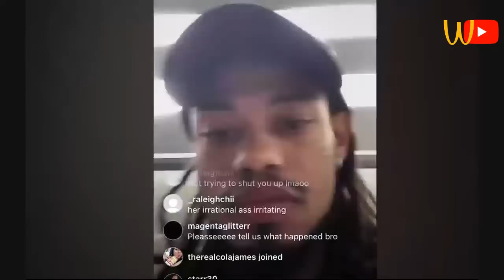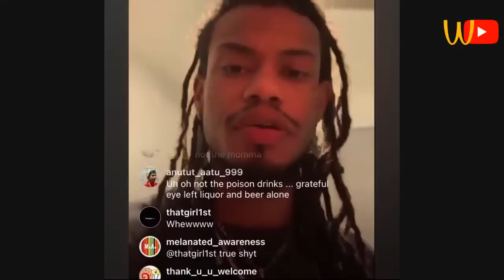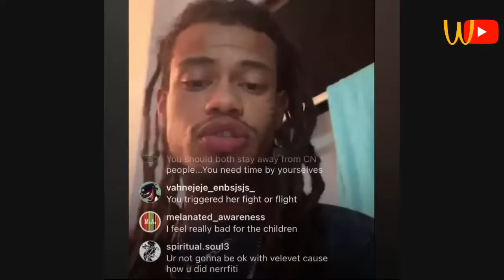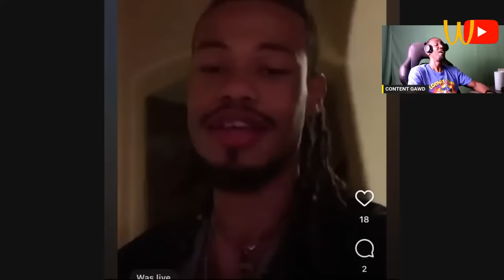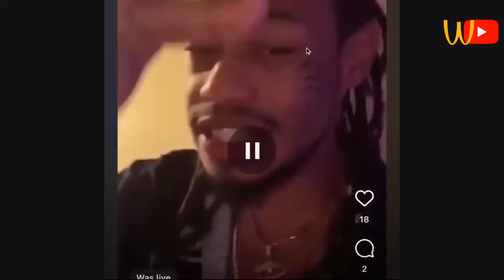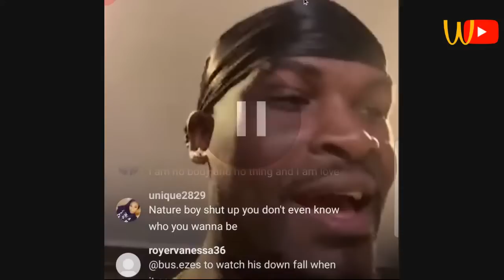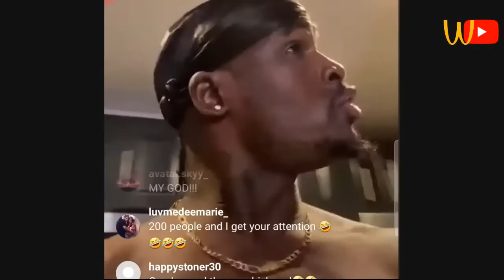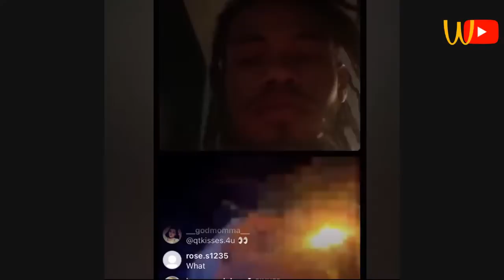SASSY SOULAR OF CARBONATION RANTS ABOUT SEX CULT LEADER ELIGIO BISHOP'S WIFE VELVET MARQUEZ